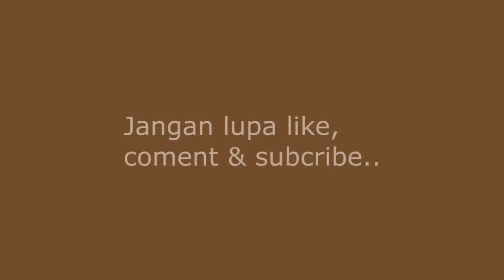Cara pasang keramik pada kusen pintu kamar mandi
How to install semi-granite ceramic brick motif on the wall wc.
Video ini menampilkan cara pemasangan keramik kusen pintu kamar mandi, keramik semi granite dengan model motif bata. Rincian video nya meliputi, cara potong keramik semi granite, cara pasang semen pada keramik semi granite dan cara pemasangan keramik semi granite dengan model motif bata pada dindind wc dan kamar mandi rumah minimalis. Beserta cara membentuk bingkai semen untuk pintu wc dari pintu aluminium foil.
Semoga bermanfaat bagi yang membutuhkan dalam pekerjaan keramik kamar mandi dan wc dalam rumah.
Terimakasih.!!